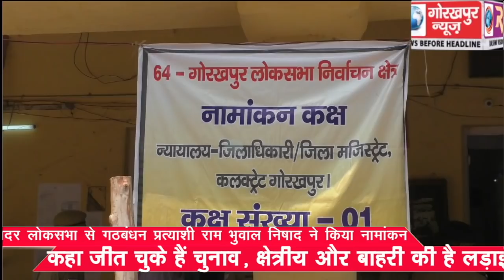सदर लोकसभा से गठबंधन प्रत्याशी राम भुवाल निषाद ने किया नामांकन, कहा जीत चुके हैं चुनाव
सदर लोकसभा से गठबंधन प्रत्याशी राम भुवाल निषाद ने किया नामांकन, कहा जीत चुके हैं चुनाव, क्षेत्रीय और बाहरी की है लड़ाई